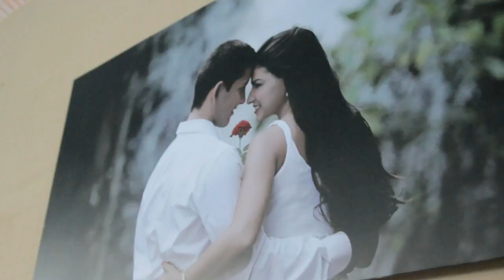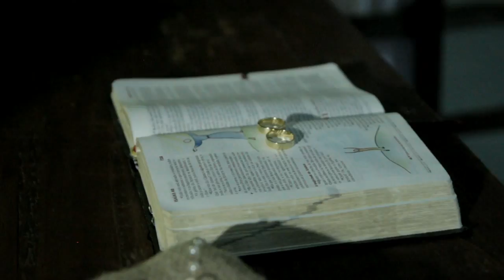THAINNA E AILTON JUNIOR [TRAILER]